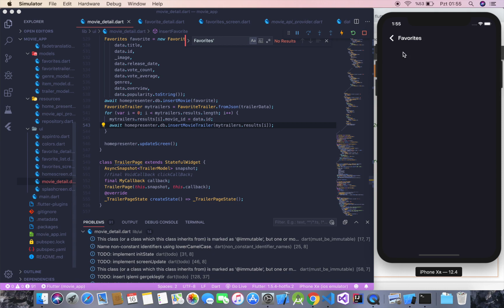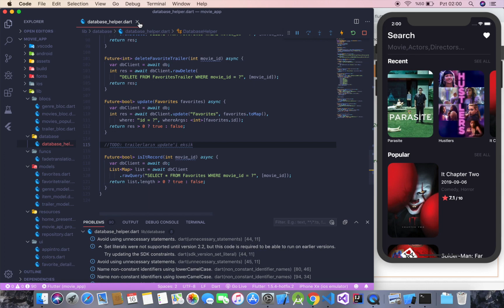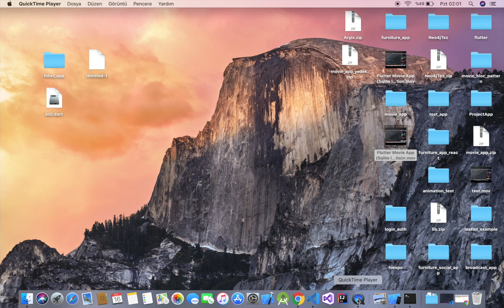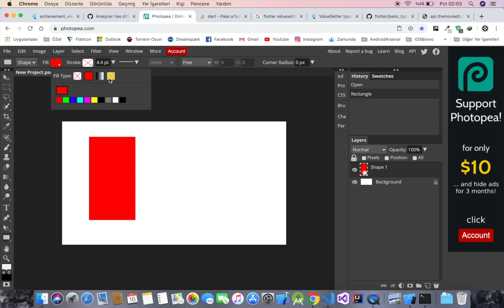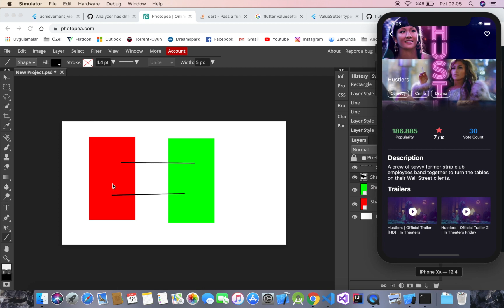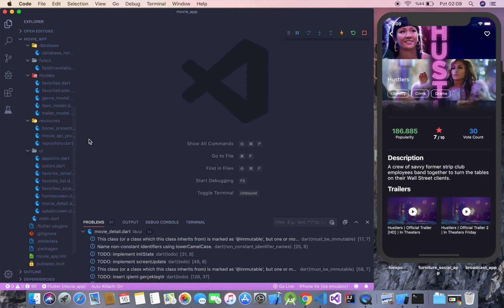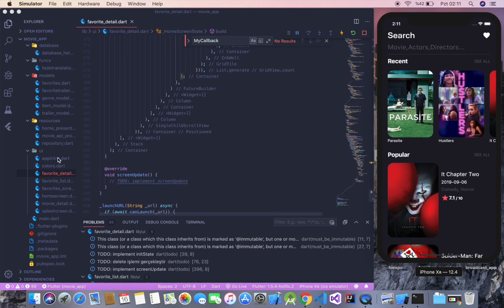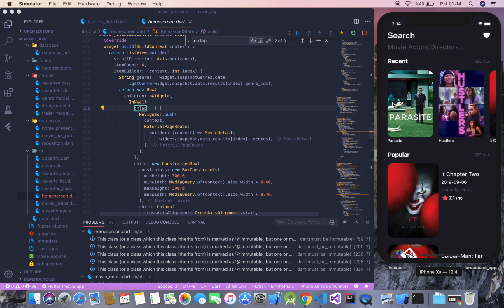Flutter Movie App ( Sqlite Implementation ) Part 7 - 2